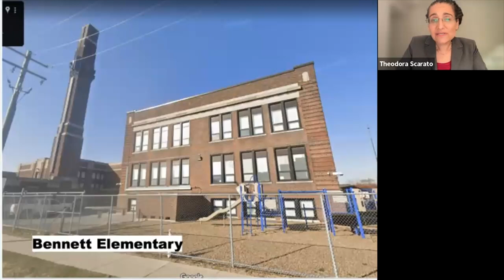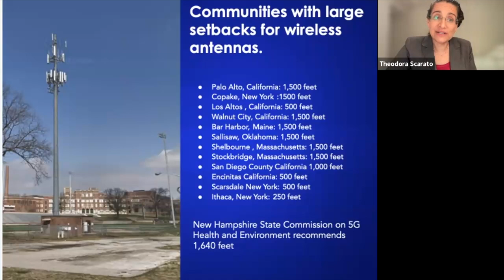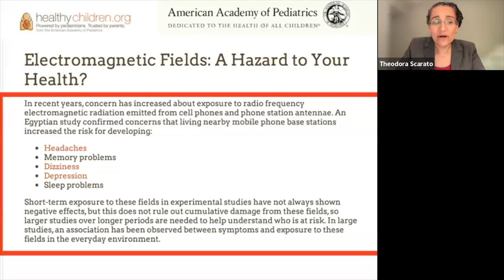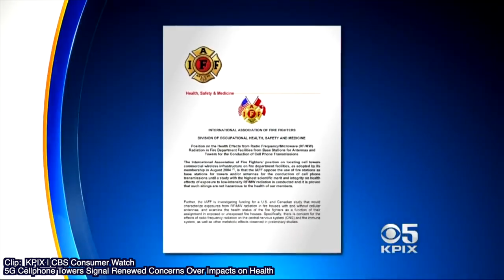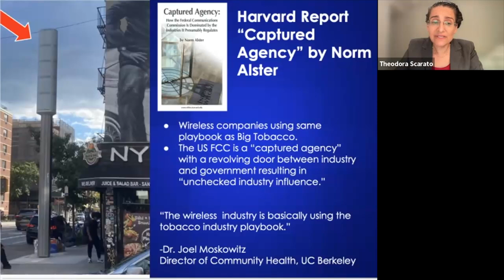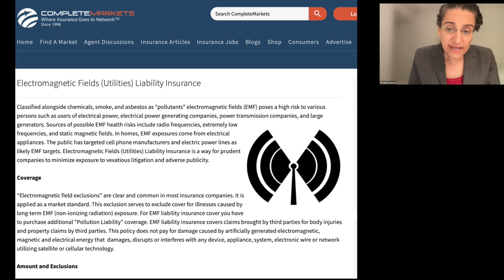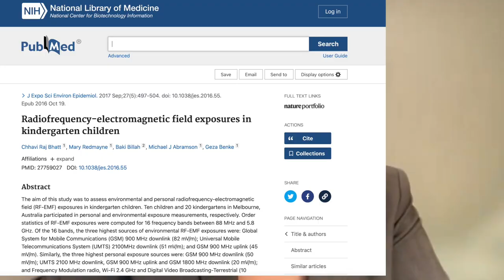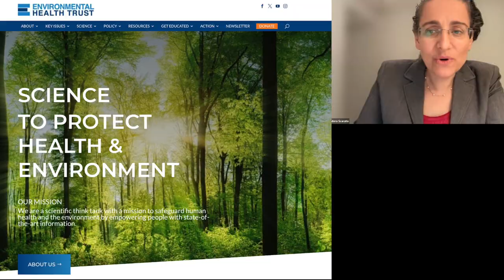Cell Tower School Policy and Health Issues Expert Webinar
Are cell towers safe? What does the science say?What do experts recommend?
This presentation to a community in North Carolina where cell phones were proposed for schools. It has been edited with some news clips added.